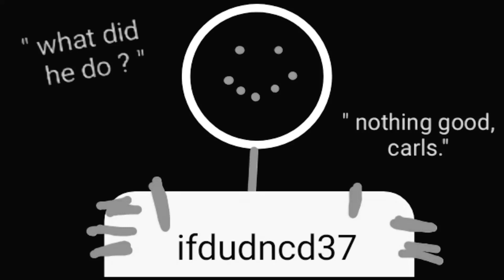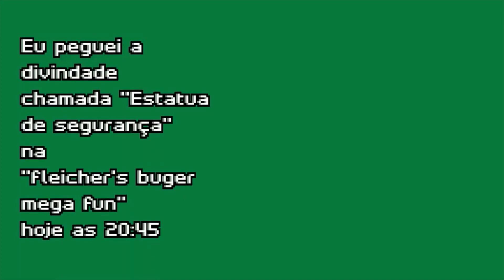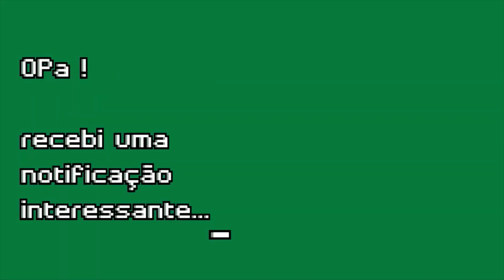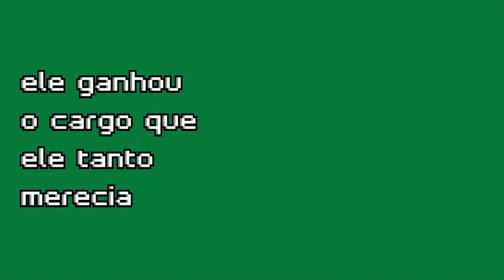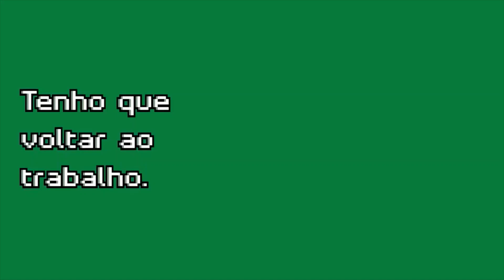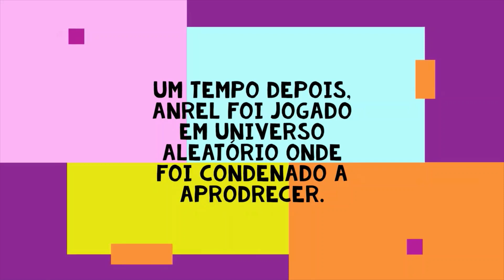• _sk3tch_ • Episodio 14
esses são compilado dos primeiros desse arco todo, os vídeos que originaram toda a história. não só está em uma ordem de uma maneira que um outro ser humano consiga compreender além de mim, mas também tem algo no meio desse vídeo que dá um contexto novo para a história e clareia alguns detalhes.